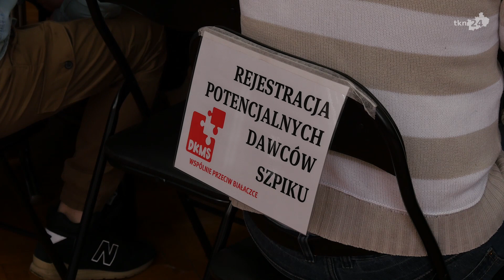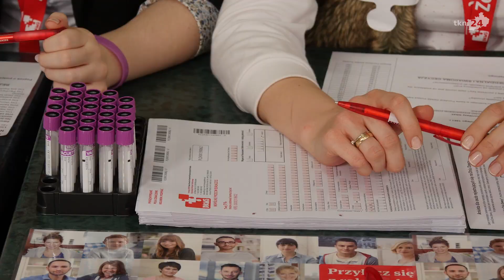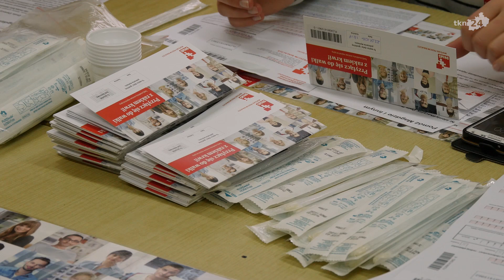Jest dawca dla Magdy Kamińskiej!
Znalazł się dawca szpiku kostnego dla Magdaleny Kamińskiej z Końskich!